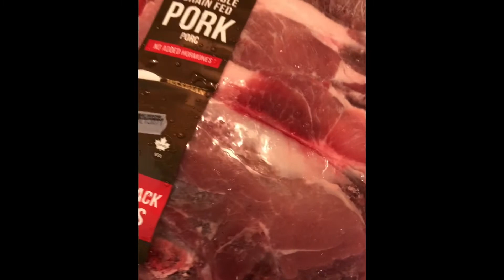Chuletas de cerdo horneadas.Mi secreto para el sabor.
chuletas de cerdo horneadas receta,secreto de cerdo,cocina,receta,chuletas de cerdo al horno,chuletas de cerdo sarten,secreto de cerdo al horno,chuletas al horno jugosas,secreto de chuletas,como hornear cerdo jugoso,como hacer carne de cerdo suave,cocina facil y rapida,infomama,carne de cerdo secreto